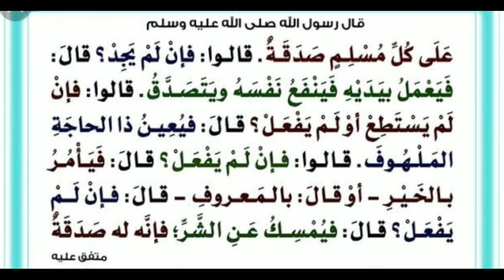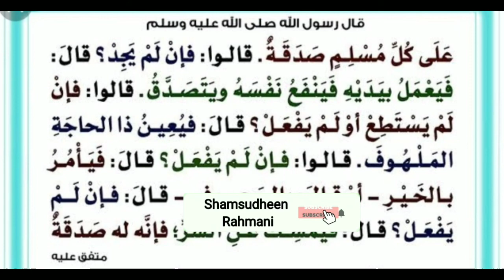ഉപകാരം ചെയ്യുന്നില്ലെങ്കിൽ ഉപദ്രവിക്കാതിരിക്കുക...ഹദീസ് പഠനം__29 HADEES PADANAM (malayalam)